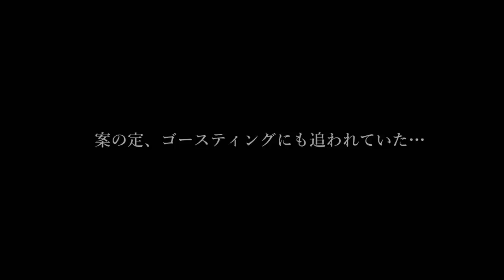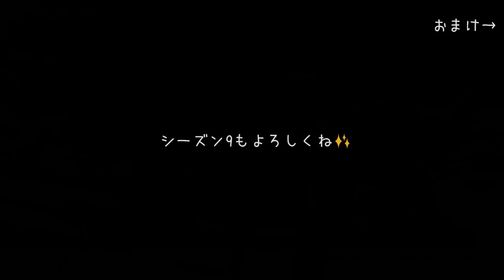【フォートナイト】新スキンのゴースティングが面白すぎたｗｗｗ